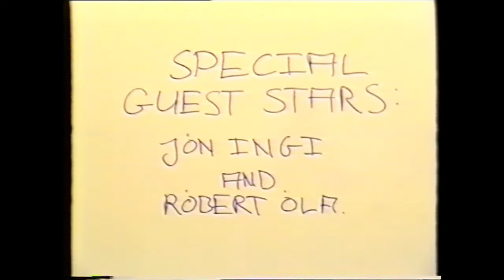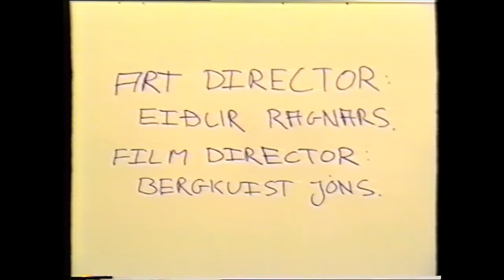Enginn er fullkominn - Stuttmynd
Leikin stuttmynd sem var gerð var árið 1988 í Alþýðuskólanum á Eiðum. Leikstjóri: Guðmundur Bergkvist. Aðalhlutverk: Björn Þór Jóhannsson og Svanhvít Antonsdóttir.